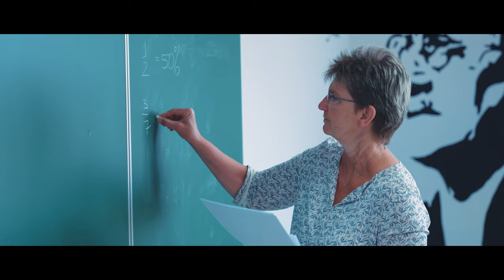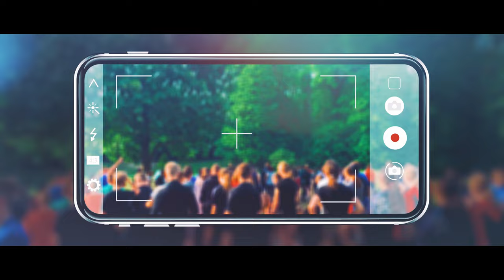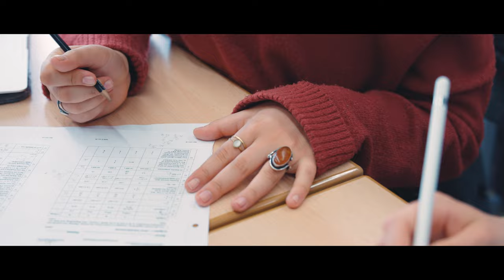DAS ZUSAMMEN WIRKT - mariawirkt im CJD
Das CJD ist eines der größten Bildungs- und Sozialunternehmen in Deutschland – mit einer Vielzahl von Angeboten, mit langjähriger Erfahrung und mit umfassendem Know-how. Mit unserem ganzheitlichen Ansatz auf Basis des christlichen Menschenbildes bieten wir Unterstützung bei der erfolgreichen Umsetzung einer inklusiven Gesellschaft.